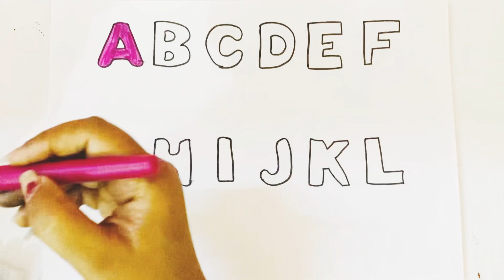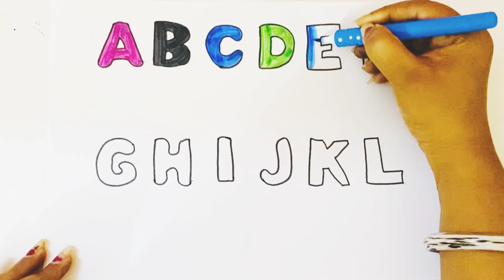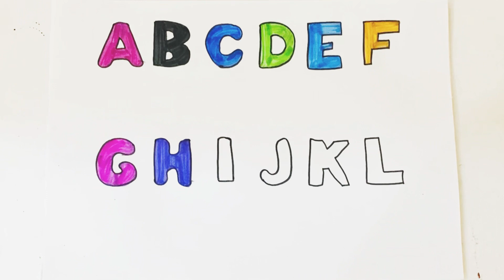ABC, 123, A for apple, Counting, numbers, Alphabet, a to z